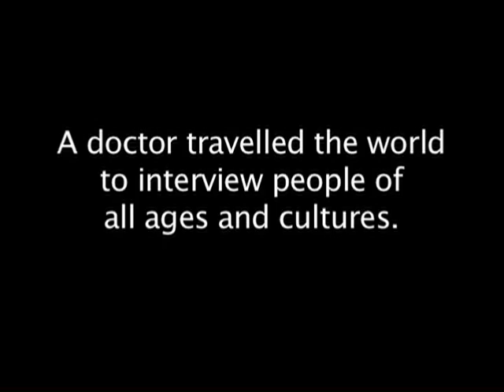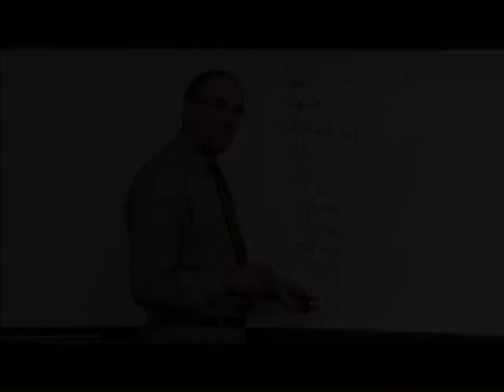Trailer "What is Life? The Movie" A film by Howard L. Weiner (2011)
"What is Life? The Movie" is a feature-length documentary that viewers have called a cross between "What the Bleep", "My dinner with Andre", and Woody Allen. The film explores the big questions in life for which there are no clear answers; Is there a God? What is the nature of the soul? How does one attain meaning in one's life? Why is there evil? Is there destiny? Dr. Weiner, who serves as the host, tackles these questions with a mixture of philosophy and humor.

"What is Life? The Movie" interviews over 35 different people. Filmed over a four year period in the United States, Israel, Brazil, Japan, China, Hungary, Vietnam, South Korea, and the Czech Republic, the film provides fascinating answers by religious figures, philosophers, physicists and other experts, interspersed with equally thoughtful and often hilarious responses from ordinary people of all ages and cultures. Often, some of the most thoughtful and provocative answers come from non-experts.

Howard L. Weiner, MD is the Robert L Kroc Professor of Neurology at Harvard Medical School and Director of the Partners MS Center and co-Director of the Center for Neurologic Diseases at Brigham and Women's Hospital. Dr. Weiner is the author of "Curing MS: How Science Is Solving the Mysteries of Multiple Sclerosis" and "The Children's Ward" (a novel). He studied philosophy at Dartmouth College.